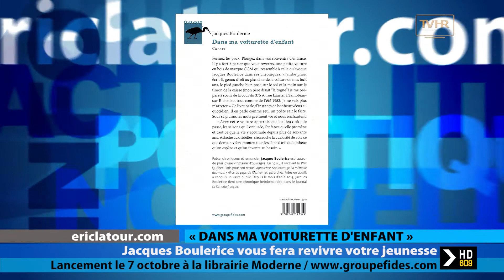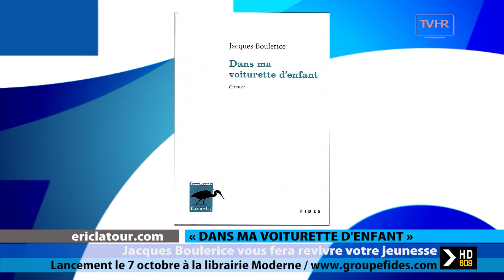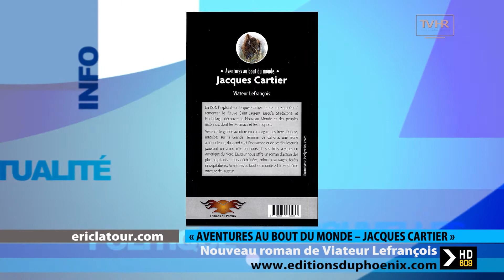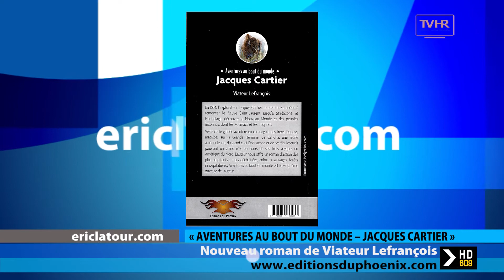ELC 1708 SEPT22 17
JACQUES BOULERICE
Auteur

VIATEUR LEFRANÇOIS
Auteur